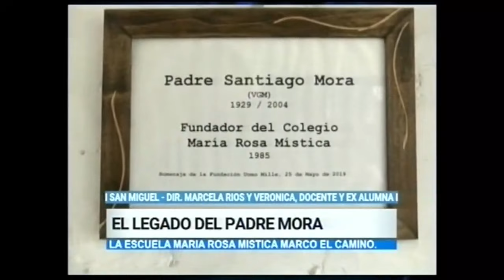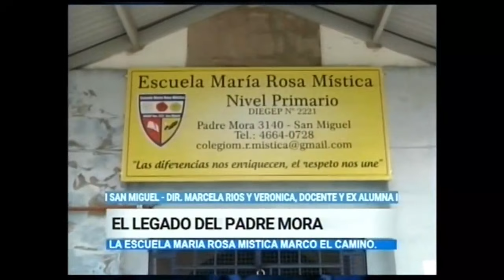MALVINAS: Juan José Gómez Centurión y José Martiniano Duarte homenajean al Padre Santiago Mora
Juan José Gómez Centurión y José Martiniano Duarte - Homenaje al Padre Santiago Mora capellán del Regimiento de Infantería 12, en Noticias de La Región para Canal Provincial de Telered

Lista UNIÓN POR EL FUTURO: Gómez Centurión Candidato a Diputado Nacional en Provincia de Buenos Aires